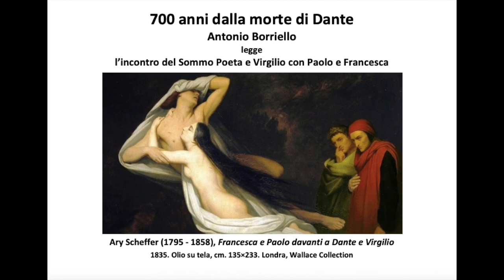Dante Day - Antonio Borriello legge l'incontro del Sommo Poeta e Virgilio con Paolo e Francesca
25 marzo 2021